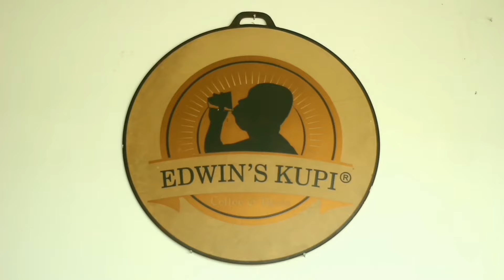Terima kasih semuanya... Sukses buat channel youtubenya amin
Gina youbi official
Irang arkad
penty nurafiani official
Ahmad Affandy
Terima sudah mampir dan comment buat CINTA RASA Resto